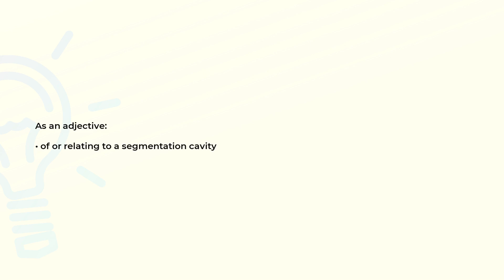What is the meaning of the word BLASTOCOELIC?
Definition and spelling of the word BLASTOCOELIC.

(00:00) Intro
(00:08) As an adjective
(00:16) Spelling

As an adjective (00:08):
• of or relating to a segmentation cavity